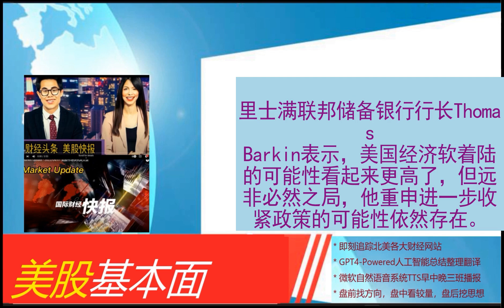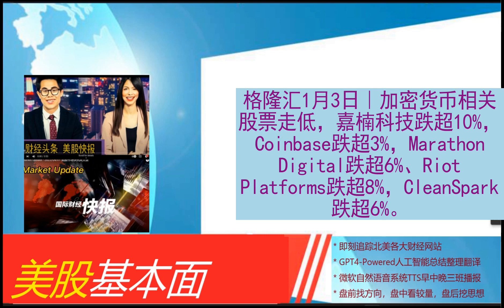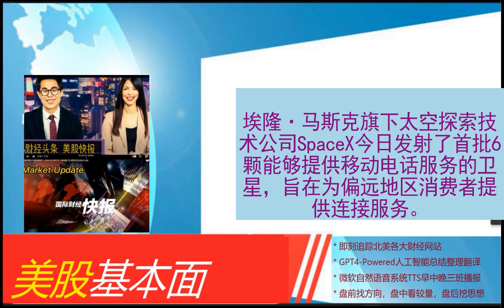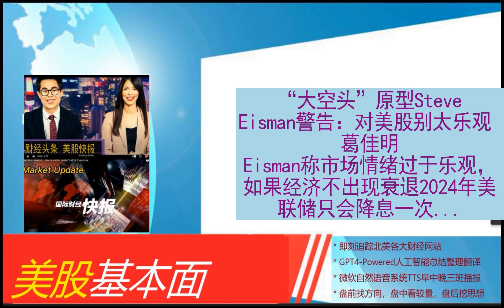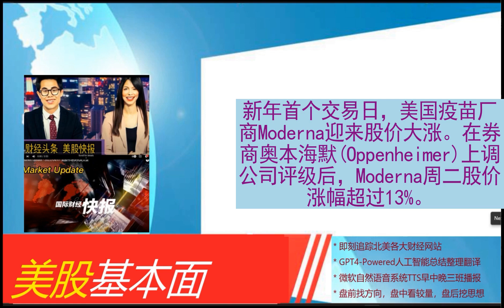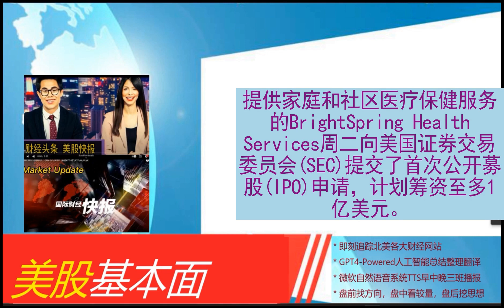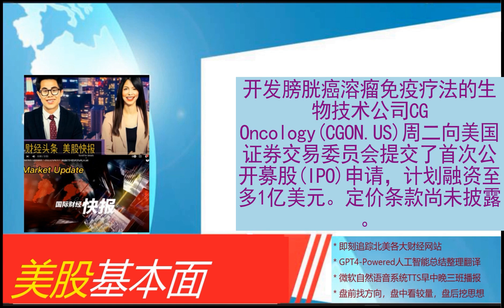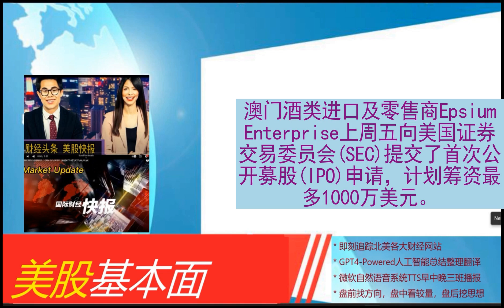美股基本面 - 2024_01_03 * 午报 * 何仿吟笑且徐行！美股短期波动加剧。比特币势头过猛砸了脚。高盛：2024年七大市场主题。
市场，股市，房市，FED， 美股基本面助你掌控基本盘。
马士基继续暂停红海航线并上涨运费
  美、布两油涨3%
  欧股跌幅持续扩大 法国CAC40指数跌2%
  大热必死？比特币大跳水，全因这份报告
  美国11月职位空缺进一步减少 预示劳动力需求降温
  里士满联储行长Barkin：软着陆可能性看似上升 但并非必然
  美国12月制造业下滑放缓
  早盘：10年期美债收益率突破4% 美股继续下滑
  深夜利空！比特币崩了！
  美国劳动力市场维持降温态势，11月JOLTS职位空缺低于预期
  加密货币相关股票走低 消息称SEC将拒绝批准比特币现货ETF
  美国10年期国债收益率再次突破4%
  开盘：美股周三低开 纳指延续昨日跌势
  SpaceX发射首批6颗电话卫星：直接向手机提供服务
  盘前：道指期货跌0.3% 美联储12月会议纪要即将公布
  4万亿美元！中东三大产油国主权财富基金规模创新高
  美国股指期货延续跌势 关注美联储会议纪要和多项经济数据
  比特币逆转涨势大幅下跌 ETF能否获批仍是未知数
  美国抵押贷款购房申请在2023年最后一周下滑 当周包含圣诞节
  “大空头”原型Steve Eisman警告：对美股别太乐观
  加密货币普遍下跌：比特币一度跌破41000美元 昨日涨超45000美元
  百度“退货”YY
  高盛：2024年七大市场主题
  加息周期后，只有可转债市场还在火爆
  监管风暴来袭，科技巨头们今年的日子不会好过
  红海之外扰乱全球贸易的危机，巴拿马运河干旱能否破局？
  2023，阿里黯然神伤
  福特汽车因后桥轮毂螺栓问题召回约11.3万辆F-150皮卡
  今年供需状况不利 可能拖累原油价格
  项目亏损、客户流失率上升 美国流媒体市场陷入混战
  能否赢得共和党内提名？特朗普刚又获得重量级国会成员背书
  Moderna股价或“跑赢大盘” ，未来2年内5款产品有望上市
  3年来首次年度下跌后，油价的跌势还没结束
  宁德时代的匈牙利“生死局”
  新兴市场巨额债务墙来袭，会违约吗？
  菲律宾证交所：技术问题导致周三市场交易一度暂停
  “供应生变”现在或是“牛市山脚”？多头发声：未来两年铜价有望飙升75%
  受羽田机场飞机相撞事故影响 日本3日当天取消航班120架次
  腾讯音乐娱乐集团与环球音乐集团续签多年期战略协议
  医疗保健服务提供商BrightSpring Health Services申请在美上市 拟筹资1亿美元
  分析师：铜价到2025年还要再涨75%
  生物技术公司CG Oncology申请在美上市 拟筹资至多1亿美元
  土耳其12月通胀率低于预期 但物价升温风险再现
  澳门酒类进口及零售商Epsium Enterprise申请在美上市 拟筹资1000万美元
  FOMC纪要今夜来袭，美联储又要“泼冷水”了？
  欧股开盘涨跌不一 欧洲斯托克50指数跌0.08%